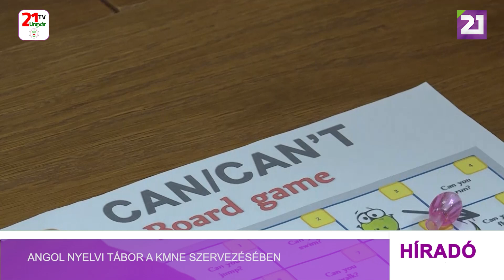Angol nyelvi tábor a KMNE szervezésében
A Kárpátaljai Magyar Nagycsaládosok Egyesülete idén is számos színes nyári programmal készült a tag családok számára. A júliusi lovas táborok mellett kirándulásokkal, vízitúrákkal, képzőművészeti  és nyelvi táborokkal várták a résztvevőket. A múlt héten bonyolították le a nyári utolsó táborukat is, ahol a fiatalok játékos formában csiszolhatták tovább angol nyelvi tudásukat a Munkácsy Mihály Magyar Házban. Az egyhetes tábor, az ukrán táborokhoz hasonlóan beutazós volt, amelynek költségeit szintén a KMNE vállalta magára Magyarország kormányának támogatásával.
A KMNE kiemelt céljai közé tartozik minél több olyan program szervezése, ahol a tag családok minőségi időt tölthetnek együtt. A programok kialakításában pedig minden ötletet értékelnek.  Az angol nyelvi tábor Kosztyu Julianna, a szervezet helyi összekötőjének tanácsára és vezetésével indult el.
A tábor minden évben nagy népszerűségnek örvend a fiatalok körében, akik a játékos nyelvórák mellett érdekes programokban is részt vesznek.
A fiatalok a tábor délutánjain különböző szabadidős programokban vehettek részt. Csütörtökön például Tihor Melinda a Bóbita Lelkigondozó és Gyermekfejlesztő Központ munkatársa és kutyusai foglalkoztak a résztvevőkkel.
Természetesen minden tantárgyi tábornak fontos, hogy meglegyen a szakmaisága, ezt idén is egy munkácsi nyelviskola vállalta magára.
A jelenlegi nehézségek ellenére a Kárpátaljai Magyar Nagycsaládosok Egyesülete továbbra is az egyik legjobban fejlődő kárpátaljai magyar civil szervezet, ahol mindenben igyekeznek segíteni a tag családjaikat, legyen szó táboroztatási lehetőségekről vagy direkt támogatásokról.